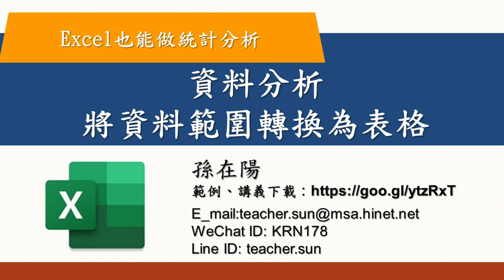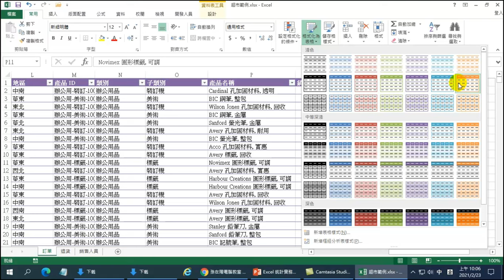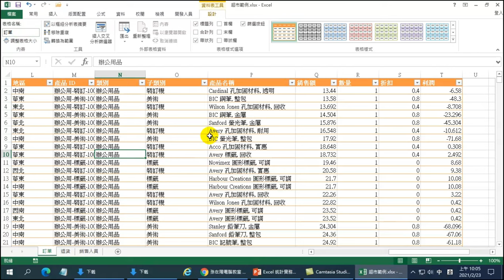資料範圍轉換為表格【Excel也能做統計分析】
【課程大綱】資料範圍轉換為表格【Excel也能做統計分析】
資料轉換為表格有許多好處，包括更好的視覺效果、更容易進行排序和篩選、更容易進行計算和統計，以及更方便的資料管理和搜尋。

【課程目標】
使用表格功能，如排序、篩選、計算和統計等，以更方便地管理和分析資料。
當您在表格中輸入新的資料時，表格會自動擴展以包含新的資料。